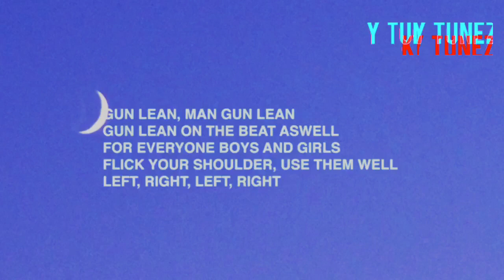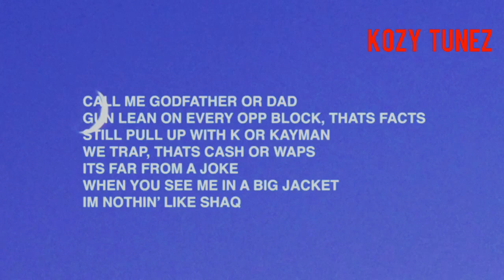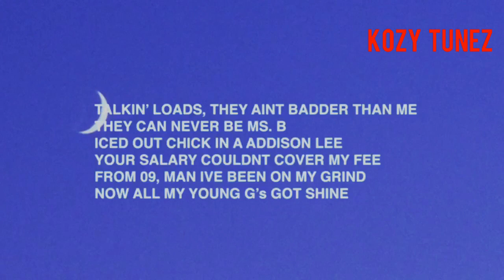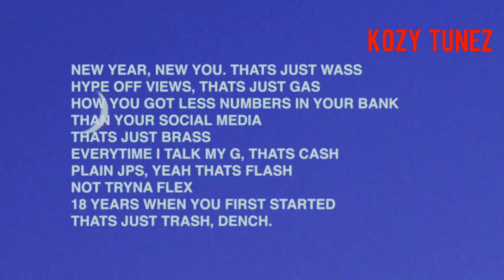Russ - Gun Lean (Remix) (Lyrics) Ft. Taze,Digga D,LD,Ms. Banks & Lethal Bizzle